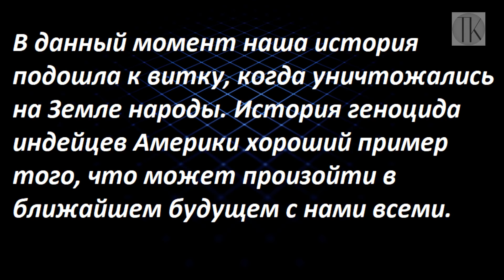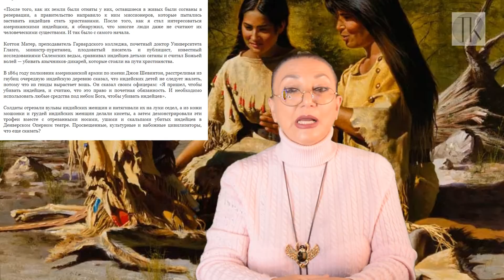Куда исчезли многочисленные племена индейцев Америки. № 903